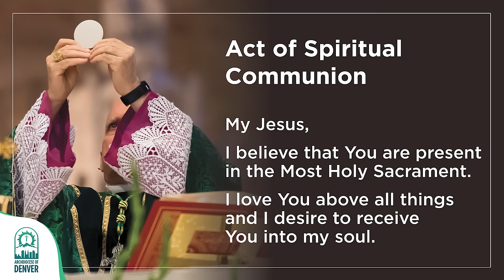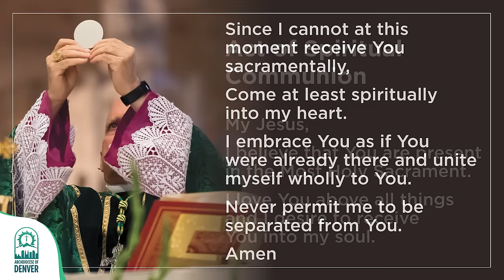The Resurrection of the Lord - Catholic Easter Sunday Mass – March 31, 2024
Christ is risen! He is truly risen! Happy Easter from all of us at the Archdiocese of Denver!

The Sunday Catholic Mass, recorded weekly at the Cathedral Basilica in Denver, brings the word of God to the homebound.

Now in its 58th year on television in Denver, the Sunday Mass is recorded weekly at the Cathedral Basilica of the Immaculate Conception, sponsored by the Catholic Foundation of Northern Colorado.
If you wish to make an online donation to the Archdiocese of Denver,

Easter Sunday

𝑹𝒆𝒂𝒅𝒊𝒏𝒈 𝑰
Acts 10:34a, 37-43
Peter proceeded to speak and said:
“You know what has happened all over Judea,
beginning in Galilee after the baptism
that John preached,
how God anointed Jesus of Nazareth
with the Holy Spirit and power.
He went about doing good
and healing all those oppressed by the devil,
for God was with him.
We are witnesses of all that he did
both in the country of the Jews and in Jerusalem.
They put him to death by hanging him on a tree.
This man God raised on the third day and granted that he be visible,
not to all the people, but to us,
the witnesses chosen by God in advance,
who ate and drank with him after he rose from the dead.
He commissioned us to preach to the people
and testify that he is the one appointed by God
as judge of the living and the dead.
To him all the prophets bear witness,
that everyone who believes in him
will receive forgiveness of sins through his name.”

𝑹𝒆𝒂𝒅𝒊𝒏𝒈 𝑰𝑰
I Cor 5:6b-8
Brothers and sisters:
Do you not know that a little yeast leavens all the dough?
Clear out the old yeast,
so that you may become a fresh batch of dough,
inasmuch as you are unleavened.
For our paschal lamb, Christ, has been sacrificed.
Therefore, let us celebrate the feast,
not with the old yeast, the yeast of malice and wickedness,
but with the unleavened bread of sincerity and truth.

Sequence
Christians, to the Paschal Victim
            Offer your thankful praises!
A Lamb the sheep redeems;
            Christ, who only is sinless,
            Reconciles sinners to the Father.
Death and life have contended in that combat stupendous:
            The Prince of life, who died, reigns immortal.
Speak, Mary, declaring
            What you saw, wayfaring.
“The tomb of Christ, who is living,
            The glory of Jesus’ resurrection;
bright angels attesting,
            The shroud and napkin resting.
Yes, Christ my hope is arisen;
            to Galilee he goes before you.”
Christ indeed from death is risen, our new life obtaining.
            Have mercy, victor King, ever reigning!
            Amen. Alleluia.

𝑮𝒐𝒔𝒑𝒆𝒍
Jn 20:1-9
On the first day of the week,
Mary of Magdala came to the tomb early in the morning,
and saw the stone removed from the tomb.
So she ran and went to Simon Peter
and to the other disciple whom Jesus loved, and told them,
“They have taken the Lord from the tomb,
and we don’t know where they put him.”
So Peter and the other disciple went out and came to the tomb.
They both ran, but the other disciple ran faster than Peter
and arrived at the tomb first;
he bent down and saw the burial cloths there, but did not go in.
When Simon Peter arrived after him,
he went into the tomb and saw the burial cloths there,
and the cloth that had covered his head,
not with the burial cloths but rolled up in a separate place.
Then the other disciple also went in,
the one who had arrived at the tomb first,
and he saw and believed.
For they did not yet understand the Scripture
that he had to rise from the dead.